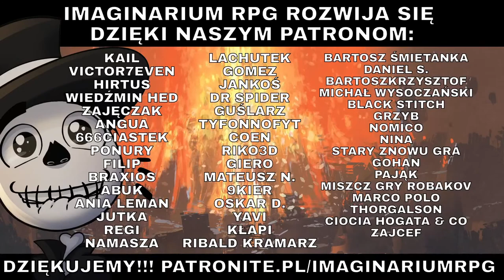Legenda Pięciu Kręgów: Cena Honoru (ft. @WeronikaTruszczynska, RPGowa Koleżanka) | Sesja RPG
Chcesz nas wesprzeć? Zajrzyj na i zobacz, jak możesz dołączyć do grona naszych Patronów!

Jednostrzałowa sesja w pierwszej edycji "Legendy Pięciu Kręgów". Czy nasi samurajowie i samuraj-ko poznają, jak wysoka jest tytułowa cena honoru? Czy będzie ich stać, by ją zapłacić?

W rolach głównych:
Frycu jako MG
Weronika Truszczyńska (@WeronikaTruszczynska)
RPGowa KoleŻanka (@karczmabaniaka)
Magda
Szwagier

Będziemy wdzięczni za każdą łapkę, subskrypcję i komentarz!
Zajrzyj na nasze media społecznościowe!

Muzyka:
Ghost of Tsushima OST
Aragami OST
Genji: Days of The Blade OST
Shogun Total War 2 OST
Chinese traditional music - instrumental, Sad and Lonely music, No Copyright